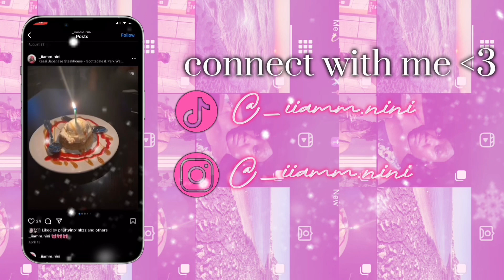VLOGMAS DAY 12: WHITE CHRISTMAS NAILS🎀🎄❄️ | application, shaping, design, and more!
NAIL INSTAGRAM: @NAILSBYNIN1
PERSONAL INSTAGRAM: @NOVA._ST4R

ACCEPTING CLIENTS

acm675827

WHAT I USE: